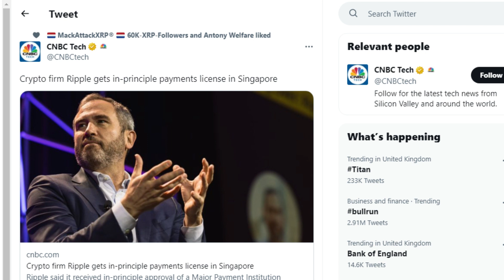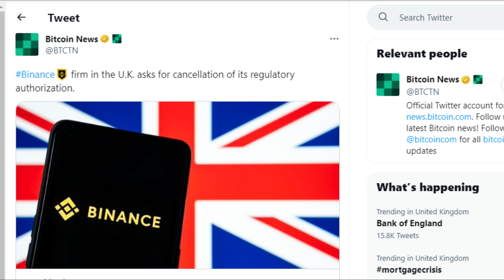🚨RIPPLE/XRP HAS JUST RECEIVED REGULATORY APPROVAL TO OPERATE IN SINGAPORE🚨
First up, we've got some great news for Ripple. RIPPLE/XRP has just received in-principle regulatory approval to operate in Singapore. This is a huge win for Ripple, especially as the crypto industry faces tightening regulations back home in the US. The approval means that Ripple can now offer regulated digital payment token products and services, which will expand the cross-border transfers of XRP, a cryptocurrency that Ripple is closely associated with. This is fantastic news for banks and financial institutions who are Ripple's customers.